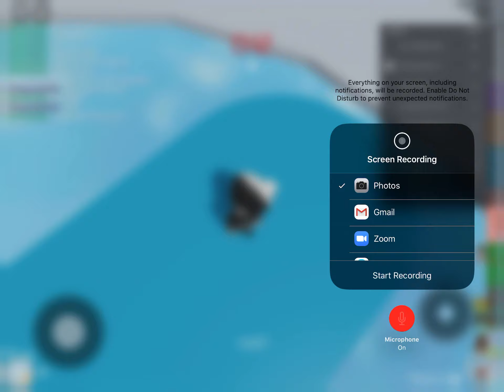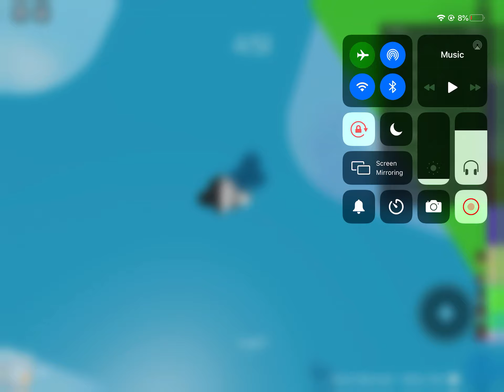Tower of heck with mic